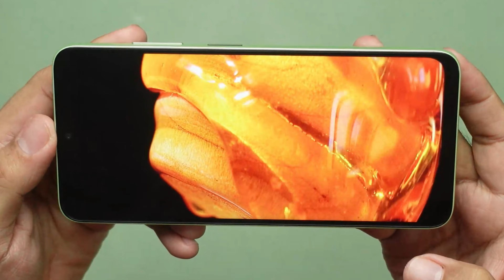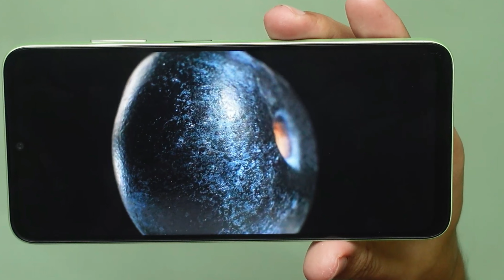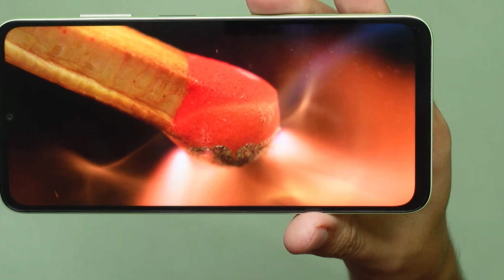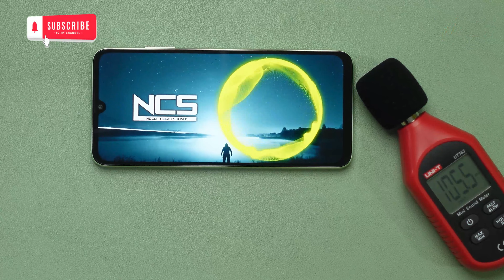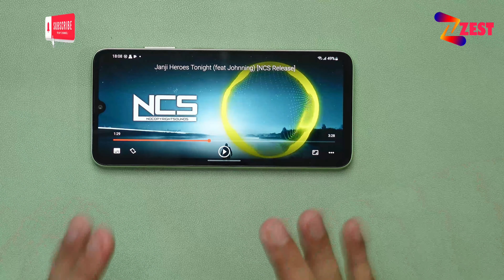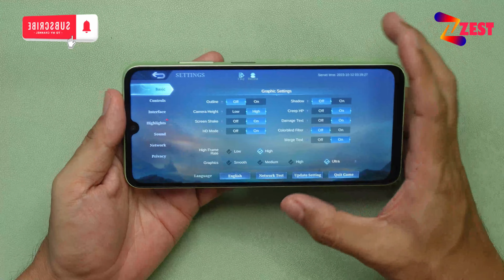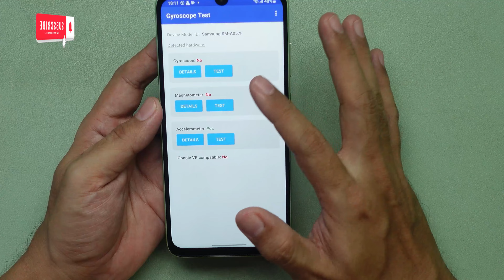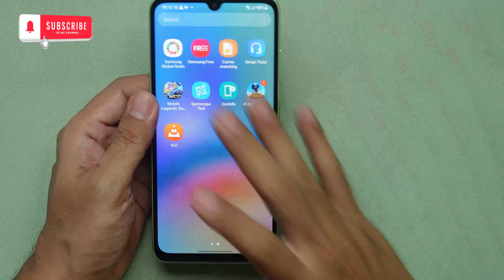Daily Usage နဲ့ Call Recording ပါအဆင်ပြေတဲ့ Galaxy A05S Unboxing Video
Daily Usage နဲ့ Call Recording ပါအဆင်ပြေနိုင်တဲ့ Galaxy A05S Unboxing Video လေးတင်ပေးလိုက်ပါတယ်။
ပိုမိုက် တဲ့ Features တွေအတွက် READY ပဲလား?! 😎
မကြာခင် ဝယ်လို့ရတော့မယ်နော်. 😉
CREDIT MUSIC
NOCOPYRIGHTSONGS
cartoon
your hero to night
Time Stamp
0:12 Unboxing
0:43 Build Quality
2:07 Display Spec
3:14 Camera Setting
3:55 Sample Photo
4:50 Display Test
8:00 Sound Test
10:03 MLBB Setting
10:33 PUBG Setting
11:58 Conclusion
KBZPAY MARKET Store  မှဝယ်ယူရန်
နယ်ဝေးမှ ဝယ်ယူလိုပါက သက်ဆိုင်ရာ ကားဂိတ် (သို့) Delivery ဖြင့် အိမ်အရောက်ပို့ပေးပါသည်။
ZEST Mobile
မဘ-၁၄၃၊လမ်းမတော်
တရားရုံးရှေ့၊မြင်းဘက်ရပ်ကွက်
ပျော်ဘွယ်မြို့။
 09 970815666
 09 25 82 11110